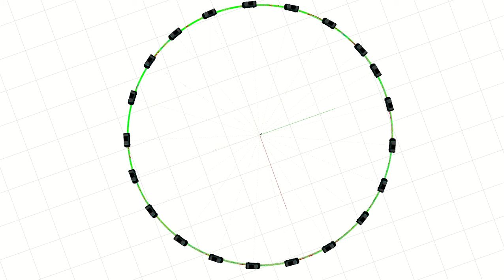Replicating Arizona ring road experiment in ROS: a new perspective